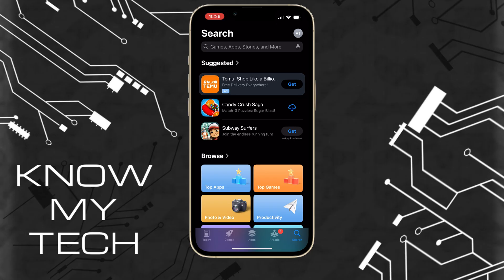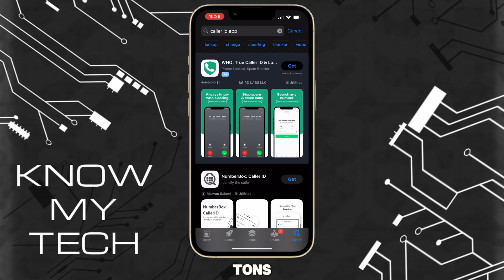How To Check Unknown Caller on iPhone - Full Guide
In this video we discuss How To Check Unknown Caller on iPhone? You likely receive spam phone calls or unknown callers calling you on the daily. It gets pretty annoying when you answer the unknown call and they don’t even speak. The Apple iPhone has some hidden features to help us identify unknown caller ID and if the hidden feature doesn’t help figure out the identity of the unknown caller the App Store on your Apple Device has some nifty apps that can help identify spam callers or unknown caller ID.

RESOURCES & LINKS:

►My FIFINE Microphone (Amazon)

►My MacBook (Amazon)

►My PC (Amazon)

►My Smart Watch (Amazon)

Portions of footage found in this video is not original content produced by KMT. Portions of stock footage of products was gathered from multiple sources including, manufactures, fellow creators and various other sources for visual reference only. All thoughts and opinions expressed in this video are unique to KMT.

KMT is a participant in the Amazon Services LLC Associates Program. I earn through amazon associates from qualifying purchases.